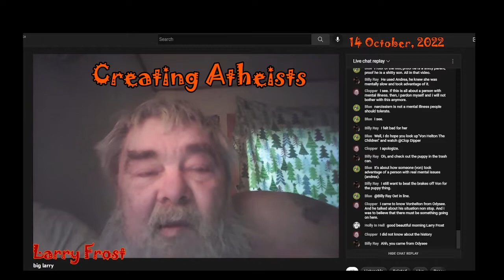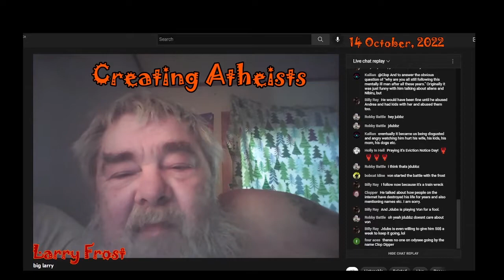Larry Frost: This is von Helton. Exposing Stinky.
Larry Frost exposes  Von 'the Con' Helton as the self-entitled spoiled brat he was as a child, which continues up until today.

If we were all atheists, then we would be better off as a society.
Why? Because all religious violence would immediately cease.

Discussions, debates, feuds, venom, chuckles, parody, satire, reaction, review, education firebrand atheism.

Axioms of the Universe, and of Sidney Winston:
-All gods are imagined.
-Human evolution is a fact.
-The Eleven Satanic Rules of the Earth are more ethical than the Ten Commandments of Christianity.